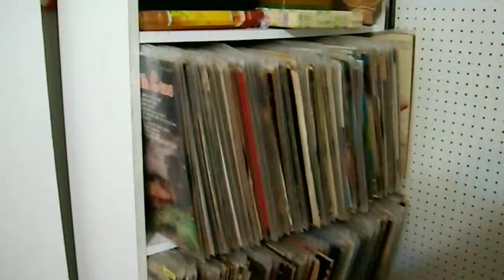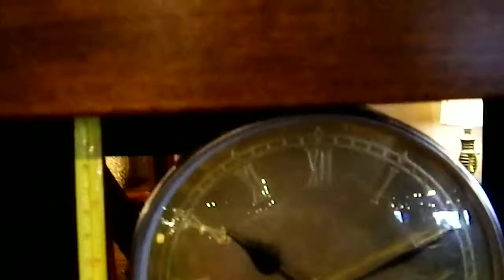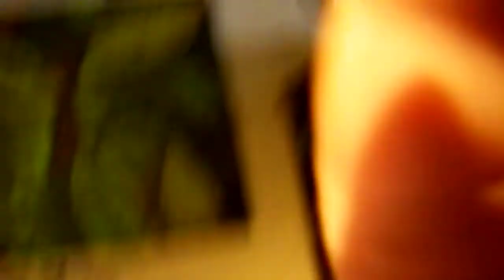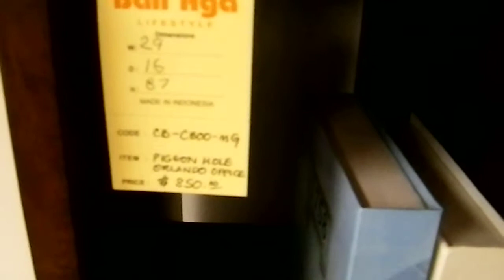Vlog, Record Shelf Shopping, March 31, 2015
Searching for some new furniture.